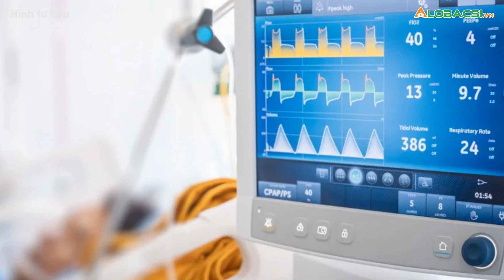Mỹ: Tìm ra thuốc mới trị được cả ung thư và COVID-19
Các nhà nghiên cứu Mỹ đã tìm ra một cơ chế đặc biệt hỗ trợ sự lây lan của virus SARS-CoV-2 trong cơ thể, có thể bị "khóa" bởi một loại thuốc họ đang nghiên cứu để chống ung thư.👉 Tin tức COVID-19 mới nhất

MỌI GÓP Ý XIN GỬI VỀ:
Hợp tác nội dung:  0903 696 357